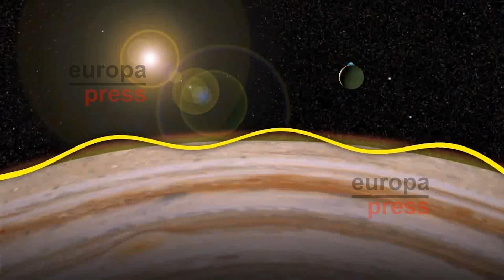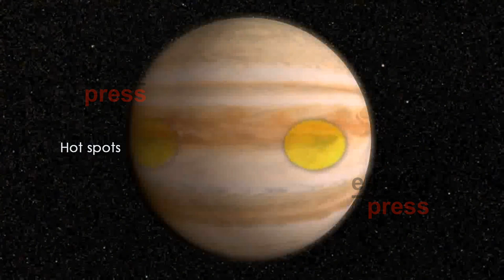¿Qué hay bajo las nubes de colores de Júpiter?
Astrónomos en Nuevo México han conseguido reproducir un nuevo mapa de radio mucho más detallado de la atmósfera de Júpiter. Un descubrimiento que ha resultado ser un cielo de distintas tonalidades. Gracias a los nuevos datos conseguidos, se ha desvelado un movimiento masivo de gas amoníaco que se refleja, a simple vista, como nubes de colores.